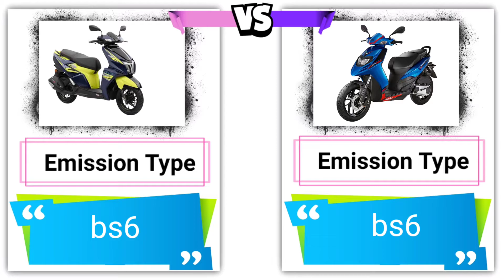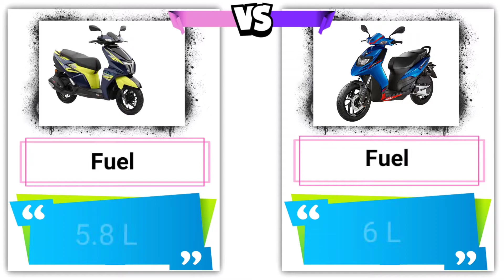Compression between TVS Ntorq and Aprilia SR 125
In this video we’ll walk you through:
➡️ Full detail compression

Our channel is about Car and bike related. We cover lots of cool content such as compression, review, news, facts etc.